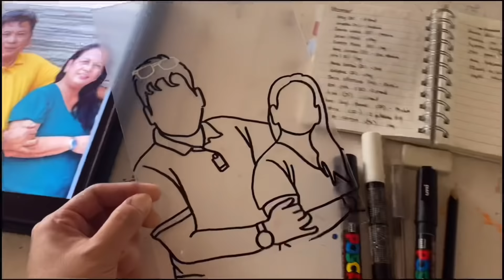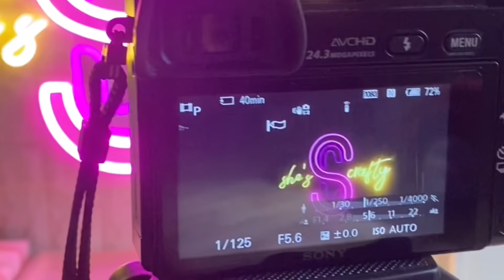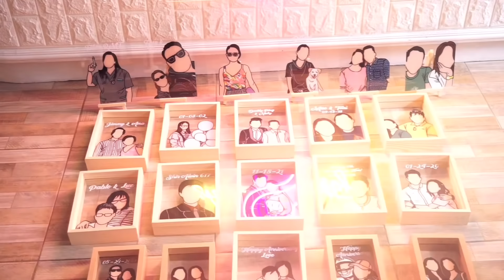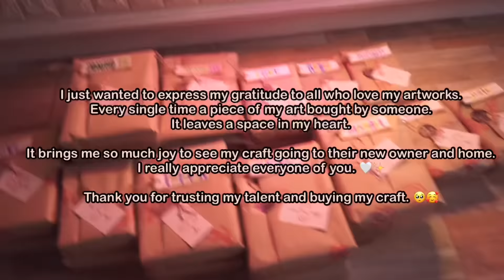Acrylic Glass Painting | Make and pack an order with me! | My Art Business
Behind the scene of me making an artwork, preparing & packing orders at my home studio.

I just wanted to express my gratitude to all who love my artworks. Every single time a piece of my art bought by someone, It leaves a space in my heart.

It brings me so much joy to see my craft going to their new owner and home. I really appreciate everyone of you. 🤍✨

Thank you for trusting my talent and buying my craft. 🥺🥰